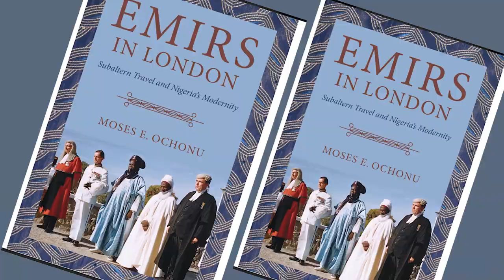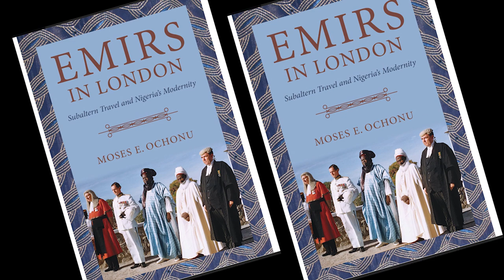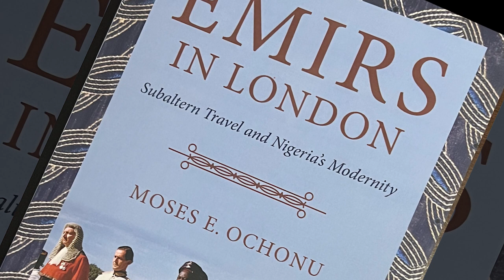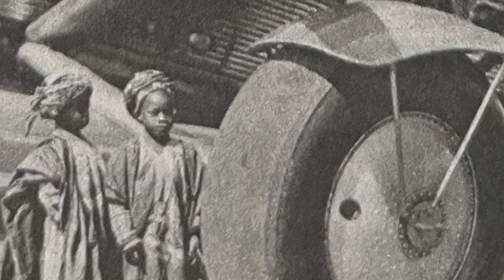Emirs in London by Moses E. Ochonu